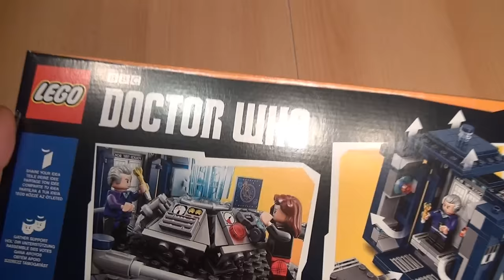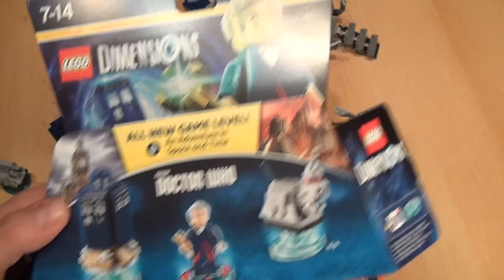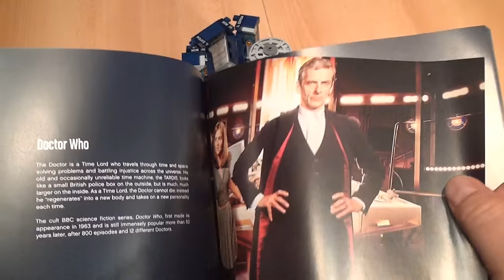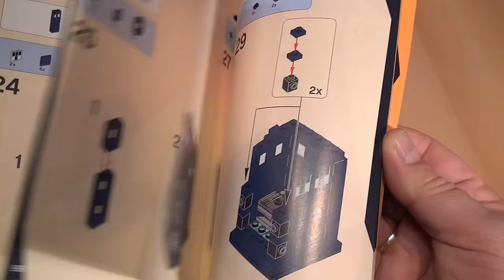LEGO 21304 Doctor Who Review (Serie Ideas Test deutsch)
Heute nun das "große" Doctor-Who-Lego-Set aus der Ideas-Serie. Von Lego-Fans eingereicht ist es nun endlich Anfang Dezember 2015 erschienen. Insbesondere der Engländer ist in der Regel mit der Science-Fiction-Serie Doctor Who in der Regel aufgewachsen. In Deutschland scheint die Größe der Fangemeinde noch übersichtlich. Aber sie wächst, Dank ständig neuer Folgen, witziger Geschichten und Streamingdiensten.
Mit dem in dem Set sind neben der Police-Box inkl. Tardis  der elfte Doktor, der zwölfte Doktor, Clara Oswald, ein Weeping Angel sowie 2 Daleks. Das Set vergleiche ich auch mit dem hier schon vorgestellten Level-Pack von Lego Dimensions.